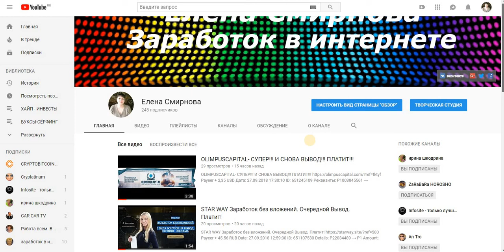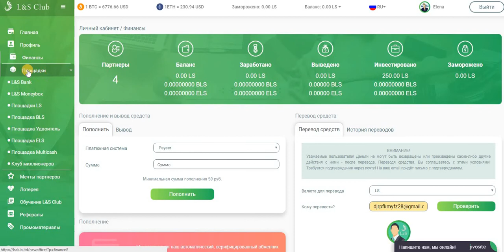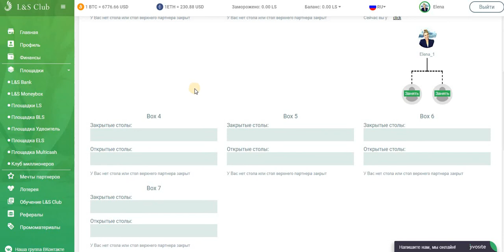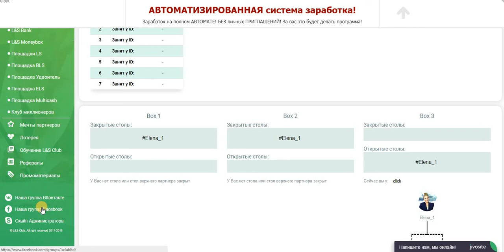L&S Club ВХОД 50 РУБЛЕЙ! ЭТО СУПЕР И ВСЕГО ЗА 50 РУБ.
СОЦИАЛЬНАЯ ПРОГРАММА = МАНИБОКС =ВХОД -50 руб.
(ВОЗМОЖНОСТЬ ДЛЯ СТАБИЛЬНОГО ЗАРАБОТКА
ДЛЯ ВСЕХ СЛОЕВ НАСЕЛЕНИЯ